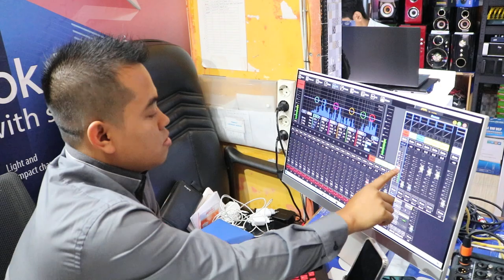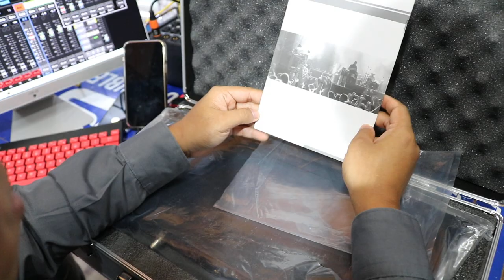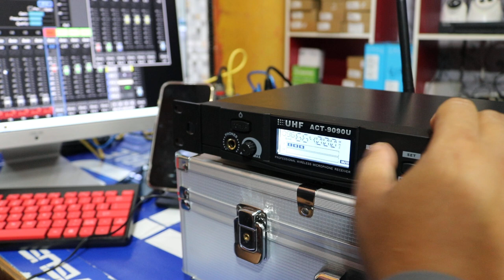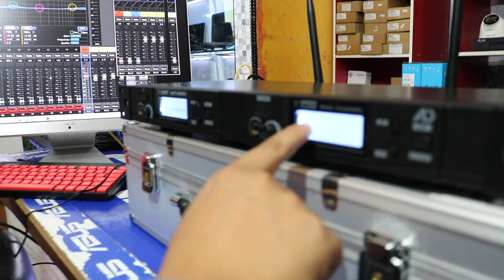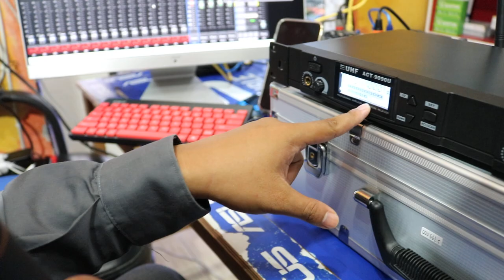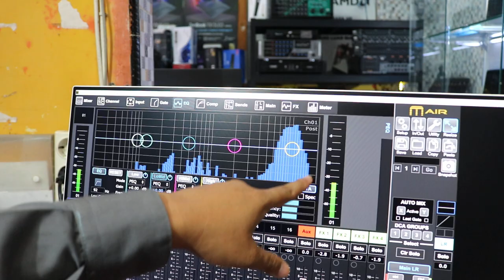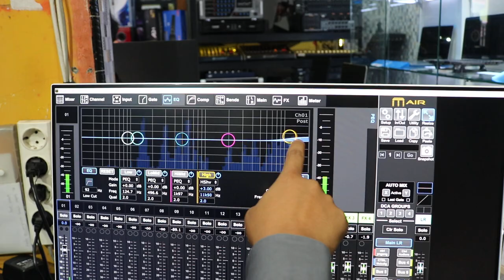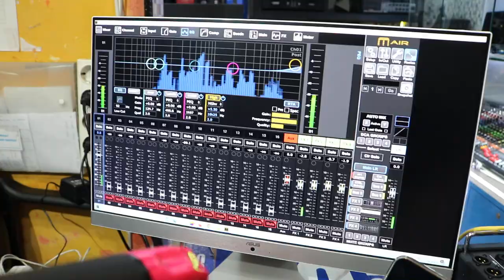Review Detail Microphone Profesional AD ACT 9090U SUARA NYESS